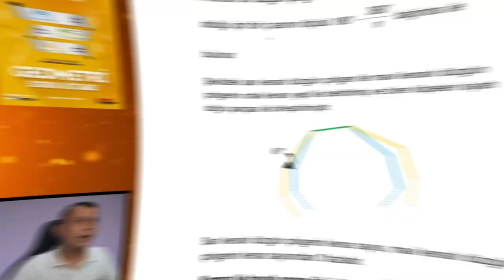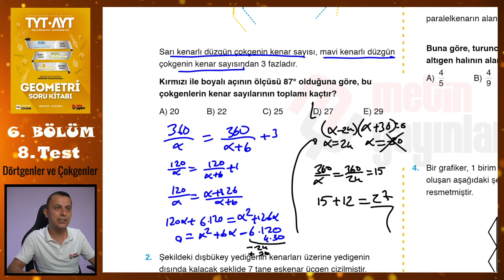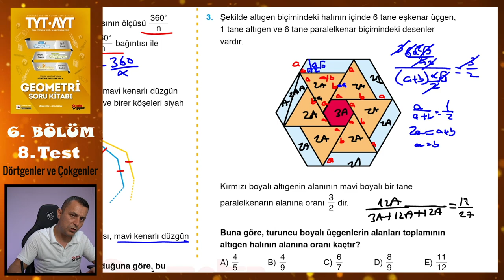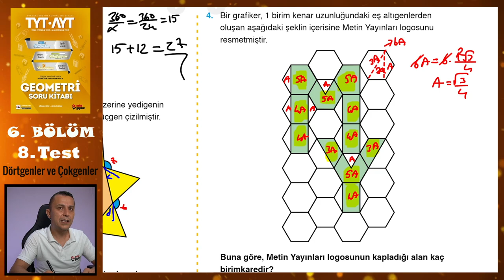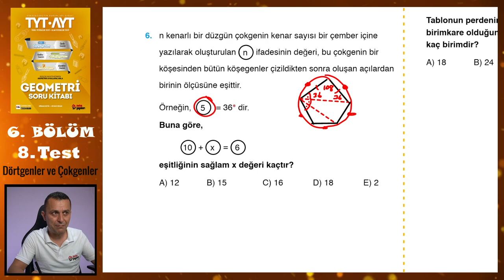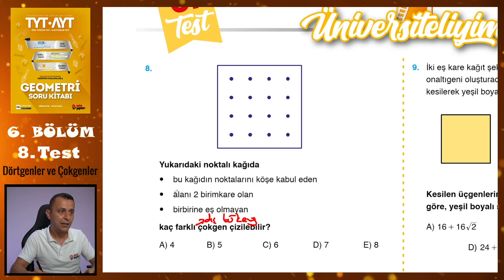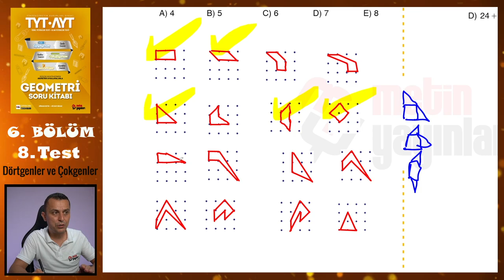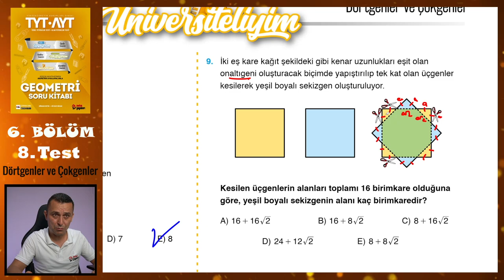8. Test | 6. Bölüm | Dörtgenler ve Çokgenler | METİN YAYINLARI